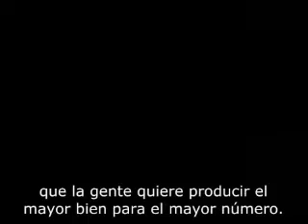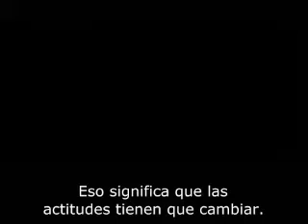La Imposibilidad de Maximizar Dos Variables